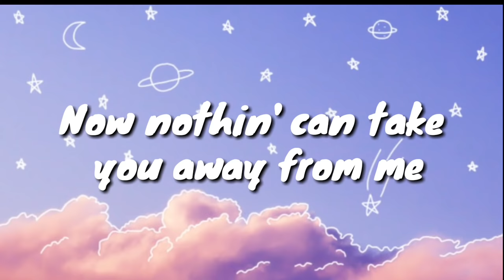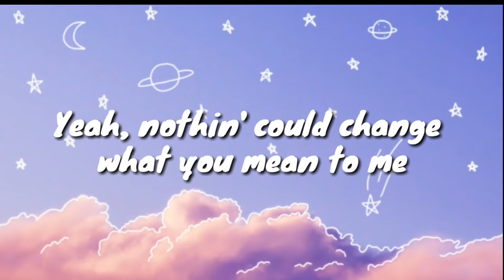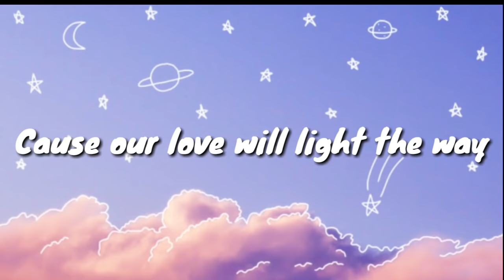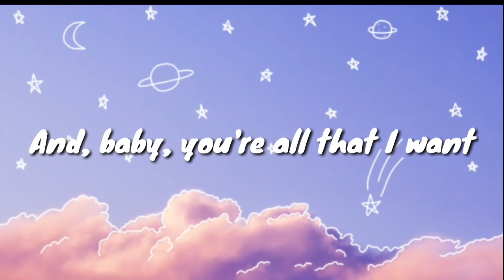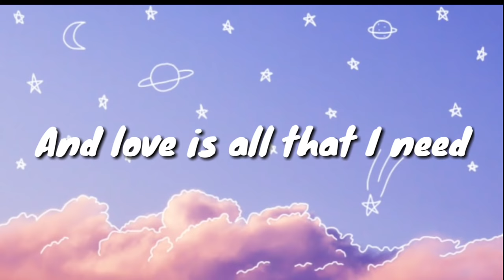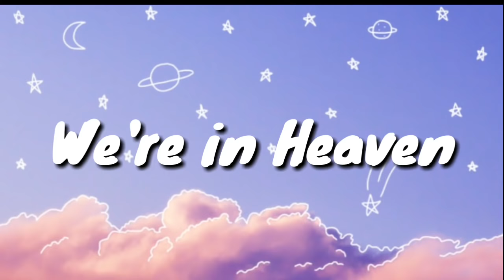HEAVEN LYRICS VIDEO COVER (RUTH ANNA)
Comment Your Favorite Music for next uploads

LatinAutor - UMPG, LatinAutor, UNIAO BRASILEIRA DE EDITORAS DE MUSICA - UBEM, LatinAutorPerf, UMPG Publishing